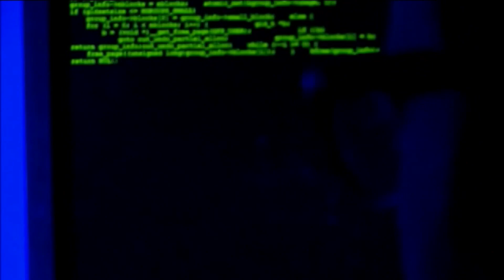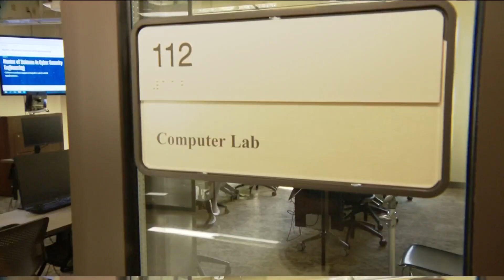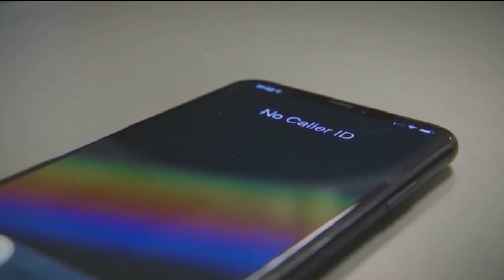Would you recognize a voice manipulated by Artificial Intelligence?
Artificial intelligence, also known as ‘AI’ is growing by the day.

Experts say as impressive as the technology is, it's also concerning.
Earlier this week, an Arizona mom testified before a Senate Judiciary Committee, recalling a terrifying ordeal where scammers manipulated her daughter's voice.

"A threatening and vulgar man took the call over. listen here, I have your daughter!"

The FBI recently issued a warning about AI, saying scammers were turning innocent photos and videos into something explicit to extort victims.

Students have been using the technology to write research papers, without doing any of the work themselves.

"It's definitely an amazing tool that can used for good but it's also a tool that can be used for evil," said Nikolas Behar, a professor of cyber security at the University of San Diego.

Behar says the benefits of AI include everything from diagnosing medical conditions to helping with math problems.